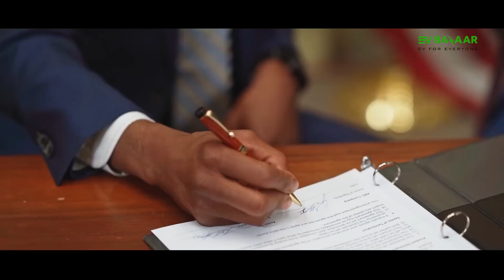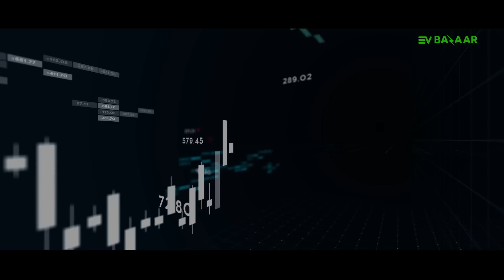Electric ambassador car | ambassador car new model 2022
It was discontinued in 2014 because it failed to keep up with the changing technology.📉

But now it is coming back in its most technologically advanced avatar. 😍
Ambassador, which has been one of the most iconic cars in India is getting ready to hit the roads again. 🚘

This time, in the form of an EV. What can you expect from it? 🧐
When will you get to see it on the road? We tell you everything about Hindustan Motor's Ambassador EV in our video.

Want to stay updated with interesting updates from the world of EVs? ⚡